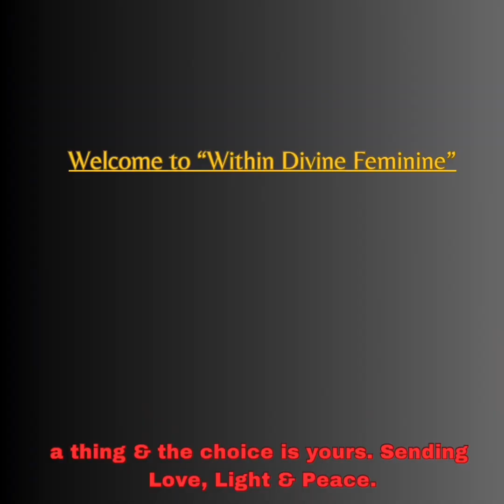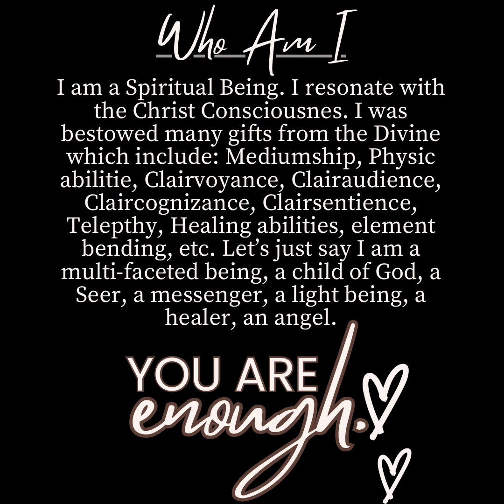🕊️“Who Am I” 🕊️Let’s Talk about it🙏🏽